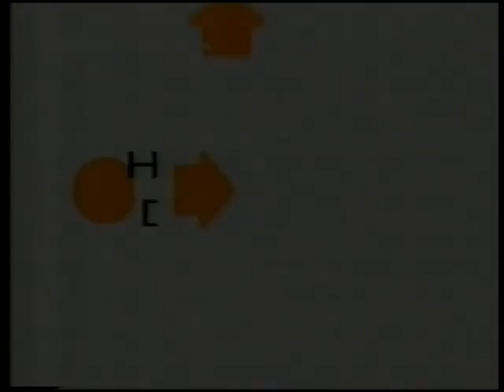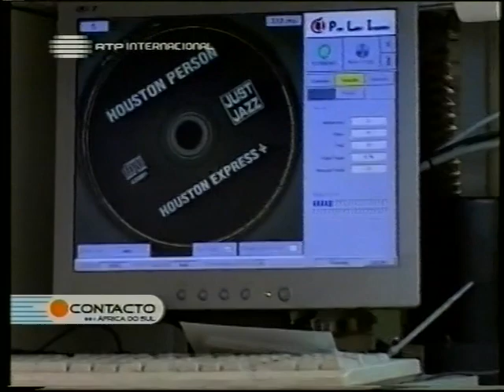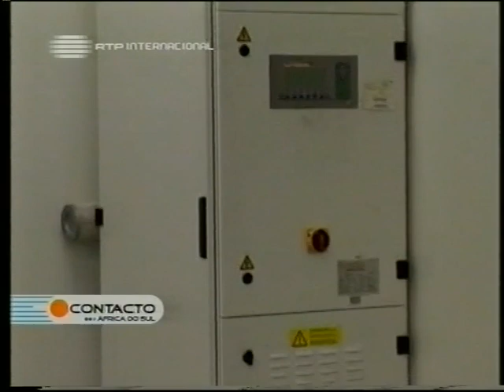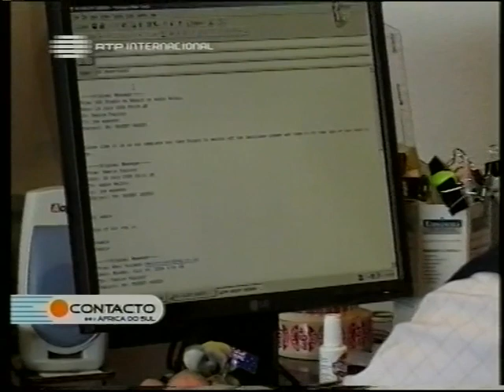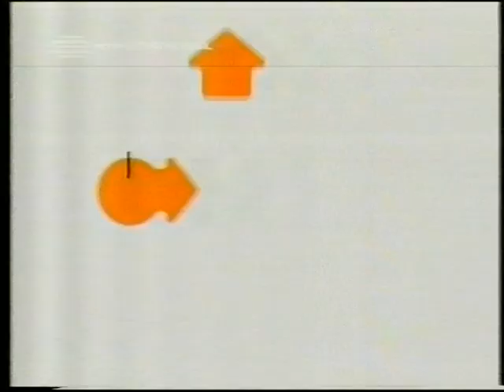Àfrica do Sul Contacto, Joaquim Azevedo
Àfrica do Sul Contacto é um programa sobre a comunidade portuguesa da Àfrica do Sul, para a RTP Internacional. É uma produção de Viriato Barreto, e estes são alguns programas apresentados pelo reporter Victor Nunes.